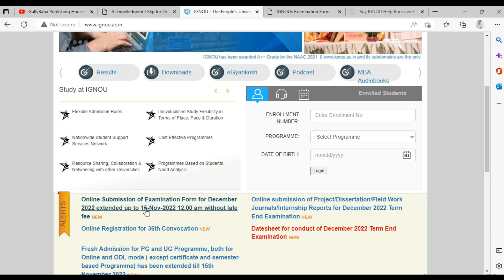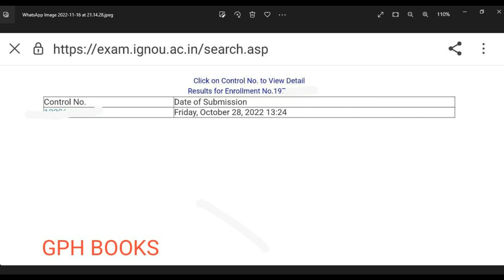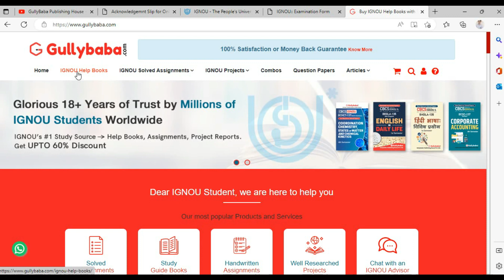IGNOU Hall Ticket/Admit Card Dec 2022 TEE || Important Information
Dear Learner,
IGNOU Hall Ticket/Admit Card Dec 2022 TEE || Important Information || @gullybaba

- IGNOU Help books and Assignments 2022

Video Highlight :
ignou admit card december 2022
ignou hall ticket kaise nikale
ignou
ignou admit card
ignou admit card status

OUR GOOGLE & FACEBOOK RATING: 4.5 / 5